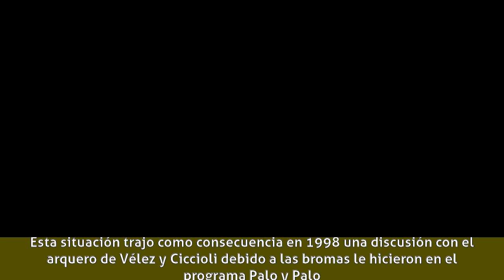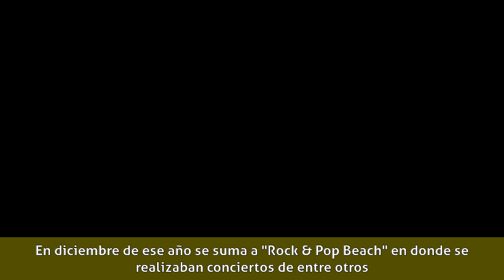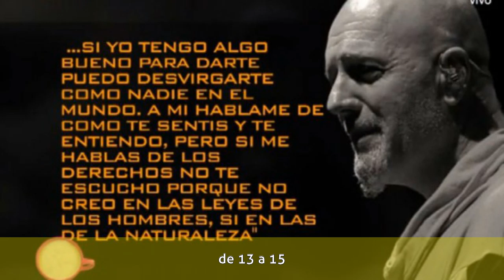Martin Ciccioli - Biografía